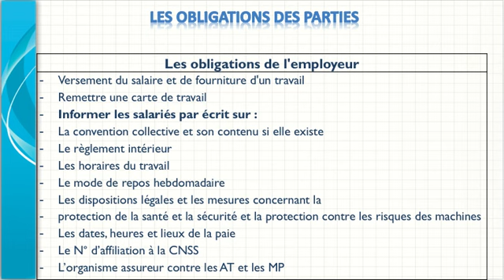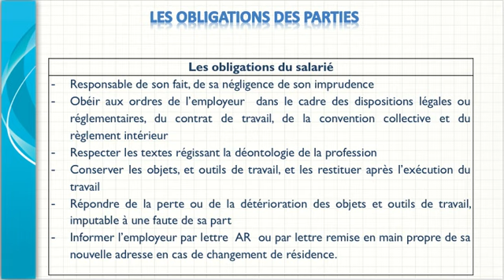Droit du travail : les obligations de l'employeur et du salarié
voila une vidéo explicative des obligations de l'employeur et du salarié.